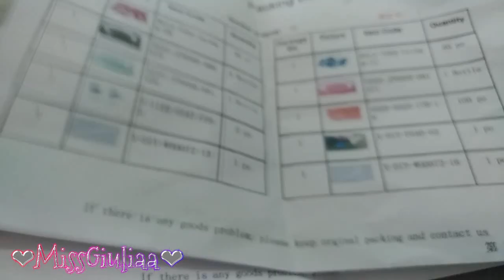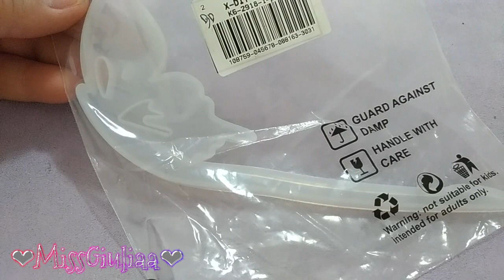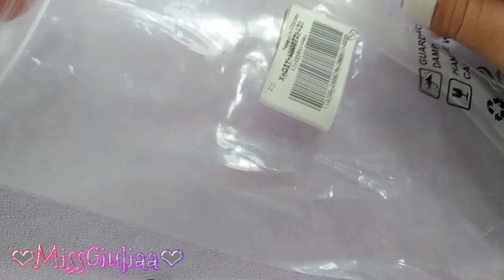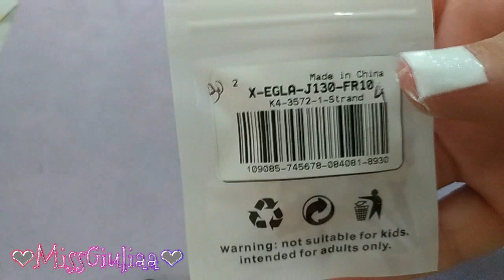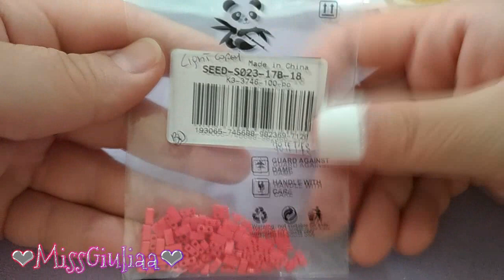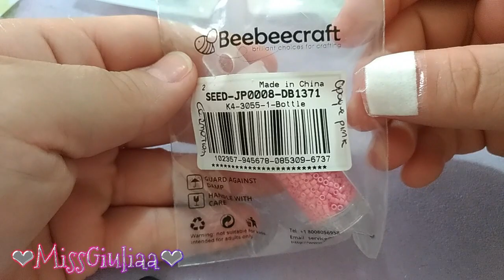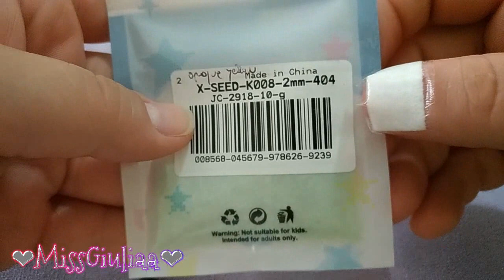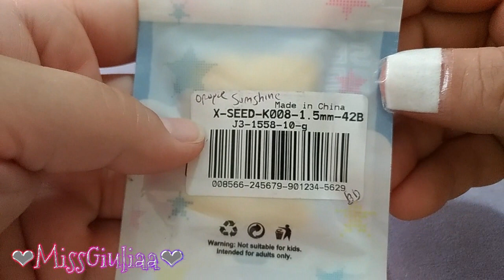Unboxing Beadpark | MissGiuliaa | Collaborazione